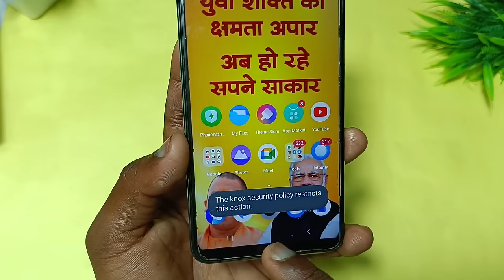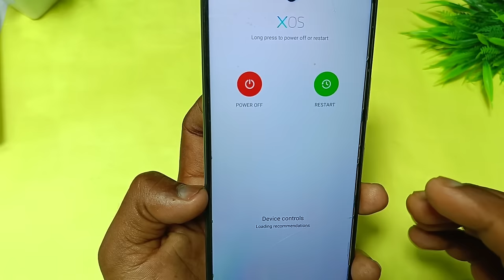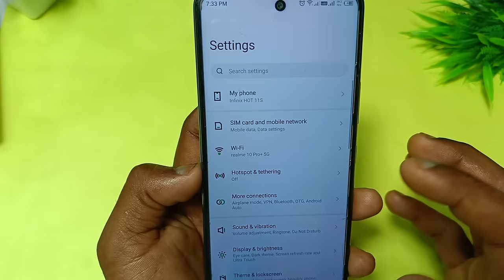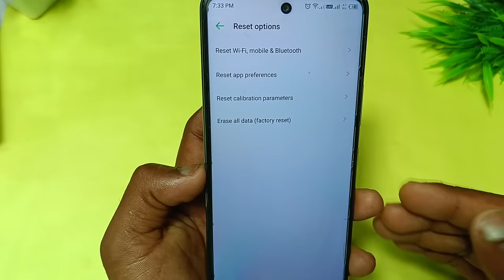बीच वाला बटन नही आ रहा है Samsung a04e | yogi modi phone me bich ka button nhi aa raha hai | Fixed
बीच वाला बटन नही आ रहा samsung a04e | yogi modi phone me bich ka button nhi aa raha hai | Fixed
up super tech, samsung galaxy a04e home button not showing, samsung galaxy a04e me home button kaise lagaye, samsung galaxy a04e mein back button setting kaise karen, samsung a04e back button not showing, yogi wale mobile home ka button gayab ho gaya hai, knox security policy restricts this action home button, samsung a04e home button not show, samsung galaxy a04e, Samsung a04e home button nhi aa raha hai, बीच वाला बटन नही आ रहा है Samsung a04e

🔀 Important Note 👇👇🔰

🔀 Your Questions 👇👇🔰
1.up super tech
2.government phone home button nahi aa raha hai
3.government phone home button not showing
4.government phone home button not working 5.yogi wale mobile home ka button gayab ho gaya hai
6.mobile ka button gayab ho gaya hai
7.samsung a04e me home button kaise lagaye
8.samsung galaxy a04e me home button kaise lagaye
9.samsung home button not working
10.samsung a04s back button not showing
11.knox security policy restricts this action home button
12.samsung a04e home button not show